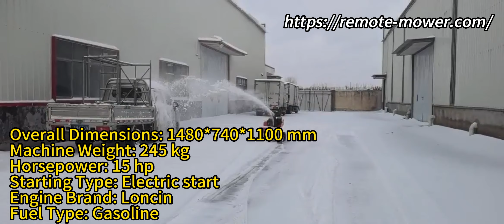Best Snow Blowers for the 2023-2024 Winter Season！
Whether you're a homeowner looking to buy your first snow blower or an homeowner looking to buy a replacement snow blower, this video is for you! We'll show you features of snow blower and help you find the perfect machine for you.